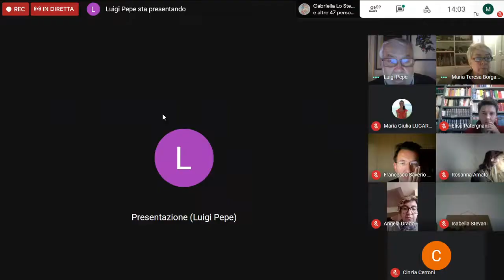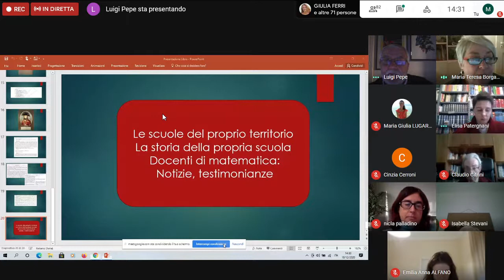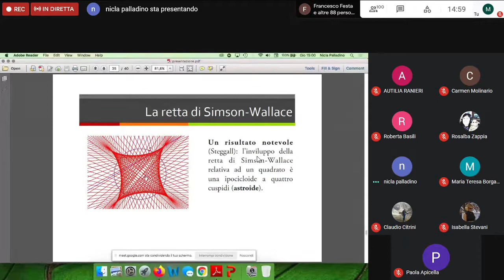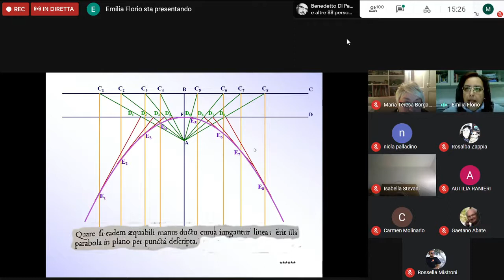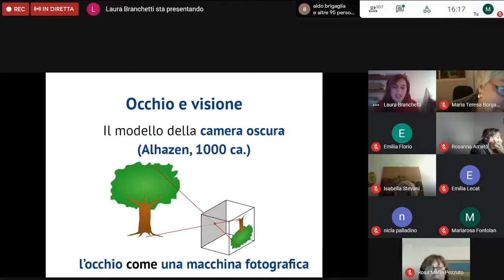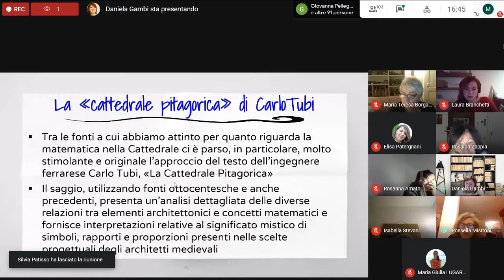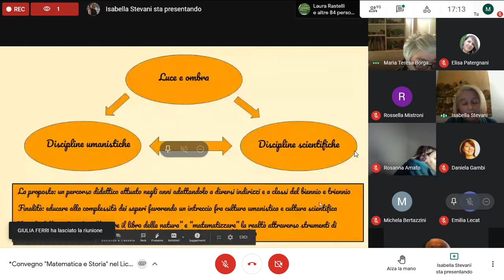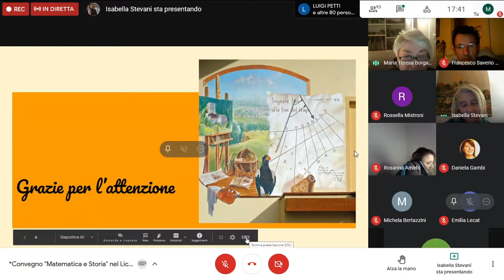Convegno - 10 Dicembre 2020 - Pomeriggio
Convegno Matematica e Storia nel Liceo matematico